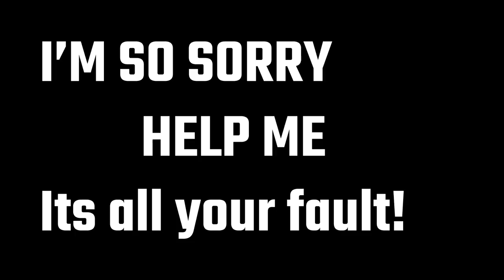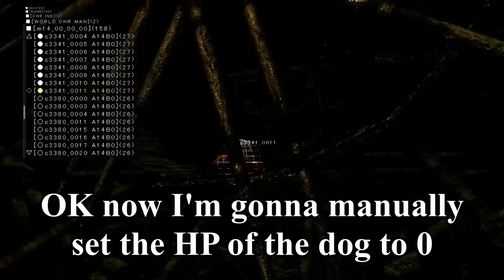10 DESCOBERTAS incríveis em DARK SOULS que você NUNCA PERCEBEU!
Melhores descobertas e detalhes em Dark Souls 1 que você não viu!

➤ PSN: hadessama94